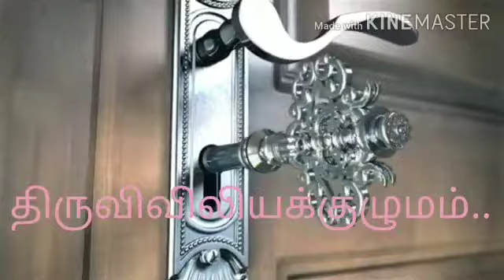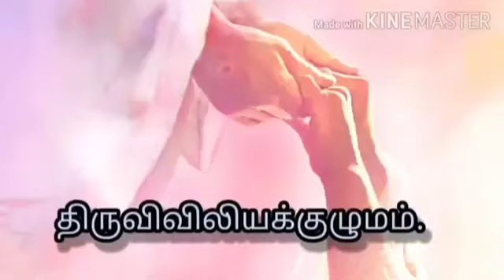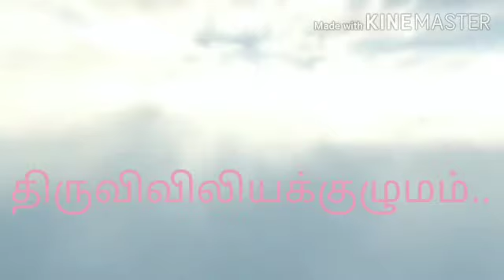பொதுக்காலம் 19 ஆம் வாரம்- வியாழக்கிழமை : இறைவார்த்தைகள்: மறையுரை...திருவிவிலியக்குழுமம்...